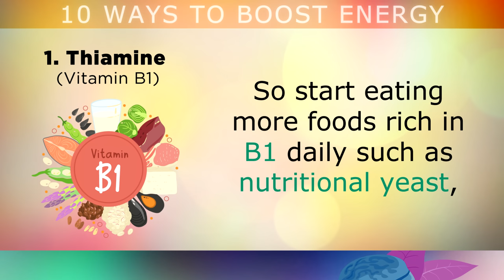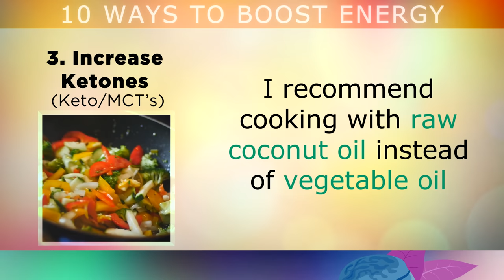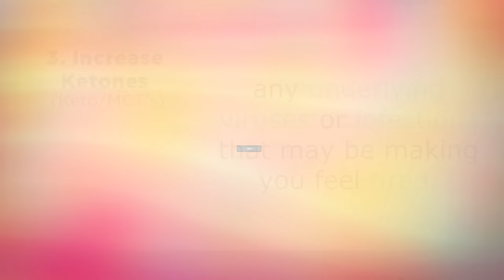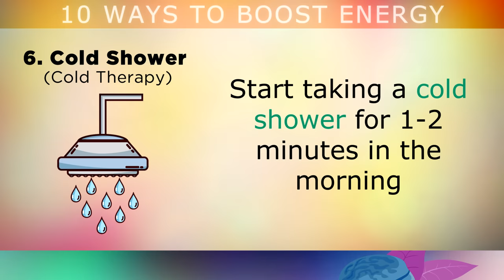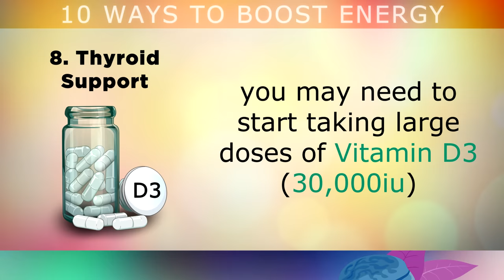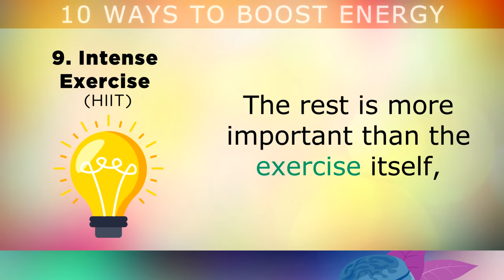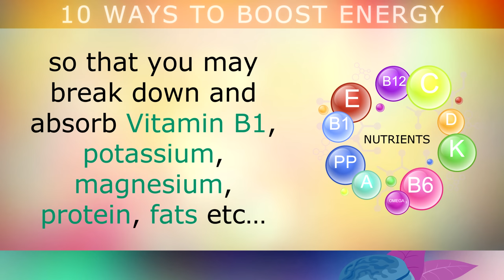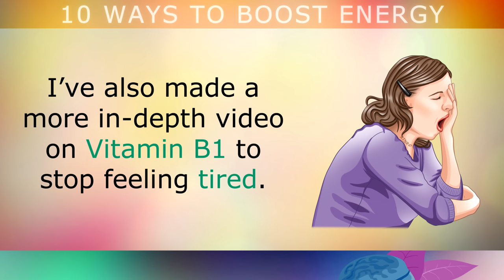How To STOP Feeling Tired (Get ENERGY)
10 Ways To Boost Energy Levels Naturally.

There are many reasons that you may feel fatigued and worn out. Nutritional deficiencies, inflammation, infections, anemia or low thyroid are a few examples.

In this video we explore some effective methods to boost energy levels in the body including using things like Vitamin B1, drinking adaptogen teas (lemon balm), increasing ketone production, reducing caffeine intake, using cold therapy to stimulate the brain, taking electrolytes and many others.

These strategies can help you to overcome fatigue and raise your energy output from the mitochondria and cells, helping to keep you feeling alert and awake throughout the day, without reliance on stimulants like caffeine or energy drinks.

Timestamps:
⏰ 00:00 - Intro, How To Get Energy
⏰ 00:38 - 1&2,  Vitamin B1 & Lemon Balm Tea
⏰ 02:12 - 3&4, Increase Ketones & Reduce Caffeine
⏰ 04:09 - 5&6, Red Meat & Cold Showers
⏰ 05:50 - 7&8, Electrolytes & Thyroid Support
⏰ 07:37 - 9&10, HIIT & Oregano Oi
⏰ 09:14 - Absorbing Nutrients For Energy
⏰ 10:16 - Summary